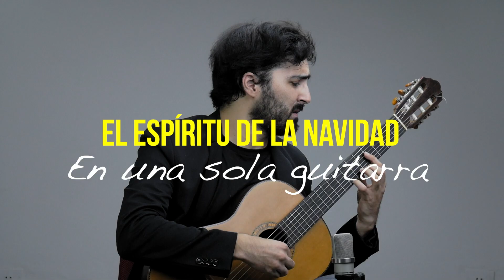spot 2019 Carol of the Bells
Cliente: Casa Melchor Pinto y Zoran Vranjican para el concierto Carol of the Bells. Producción de audio e imagen por Piña Colada